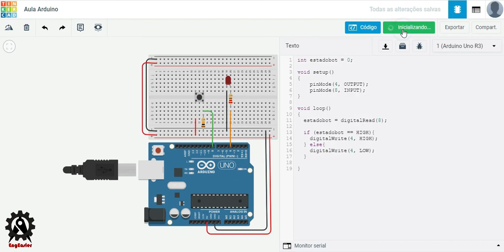Aula - Lendo Entrada Digital no Arduino